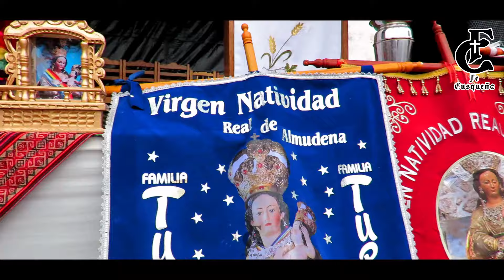Riqchachikuy - Despierto de la Virgen Natividad - Cusco 2024